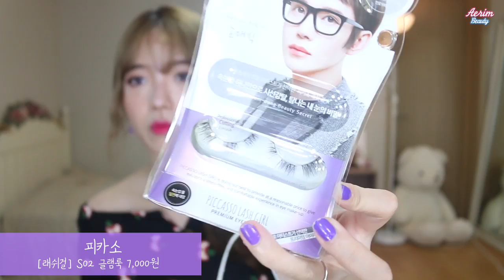🌸50만원어치?! 뷰티&패션하울🌸 + 롭스&백화점&인터넷 쇼핑몰 등등 // 애림AERIM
🌸모코로코(AK&)
후드티 69,000원
하늘색 롱원피스 39,000원

🌸모노디오
[BOTTOM] MP0779 화이트(S) 34,000원
[TOP] MT2416 체리핑크(S) 32,900원

🌸플라잉타이거
다이아몬드 마우스 (블루) 10,000원
소품용 장바구니(블루) 3,000원

🌸라인프렌즈
TOK 하이브리드 네일 라커 TLH16 5,900원

🌸메트로시티
선글라스 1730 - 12 (단종 ㅠㅠ) 10만원대

🌸피카소
224번 39,000원
[래쉬컬] S02 글램룩 7,000원

🌸키스미
히로인 메이크 롱앤컬 마스카라 블랙,브라운 1만원대

🌸로레알
엑스트라 오디네리 오일 엑스트라 리치 19,000원

🌸롭스
파우더 브러쉬 15,000원

🌸삐아
라스트 오토 젤 아이라이너 히피브라운 9,000원
섀이드 앤 섀도우 모태그윽, 미숫가루, 율무 7,000원

🌸루나
롱 래스팅 팁 컨실러 2호 12,000원

🌸아토팜
리얼 베리어 익스트림 크림 38,000원

🌸플라센타
베제딸 모이스처라이징 플루이드 9,900원
베제딸 크렘 스트뤽뛰랑뜨 19,900원

[렌즈] 오렌즈 카리브 핑크
[상의] 다바걸에서 1년전에 구입한 원피스 입니다!